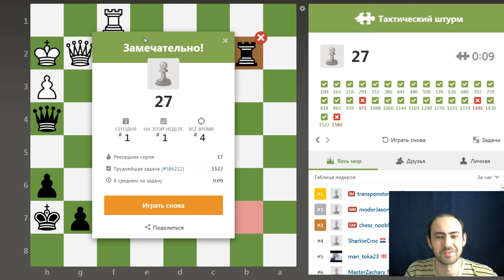Тактический штурм. Шахматы, задачи.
Решаем задачи на чесском.

Информация для тех, кого заинтересовало обучение. Смогу взять только пару человек, так что не упустите возможность)

Обучение по скайпу. Уровень — от 4 до 2 разряда. Могу поработать и с 1, но это уже в экспериментальном формате. Стоимость — от 550 российских рублей (или 7,5 евро) за час занятий. Также зависит от вашего уровня и сложности поставленных задач.
В сообщении напишите о себе: какой уровень, сколько, как и с кем занимались, какие цели ставите в обучении. Желательно прикрепить ссылку на ваш профиль на шахматной площадке. Пишите!

Услуга "спарринг-партнёр" - возможность поиграть со мной не 1 партию, как на стриме, а столько, сколько захотите. Стоимость - 500 р. в час. Я просто играю, не комментирую и не общаюсь с вами лично. Любые контроли, виды шахмат и стартовые позиции.

Просто играем в блиц на lichess и chess.com.

Присоединяйтесь!